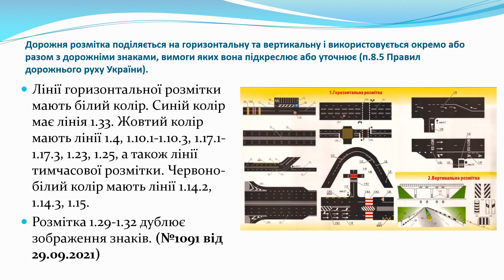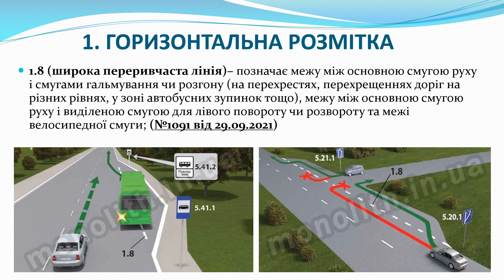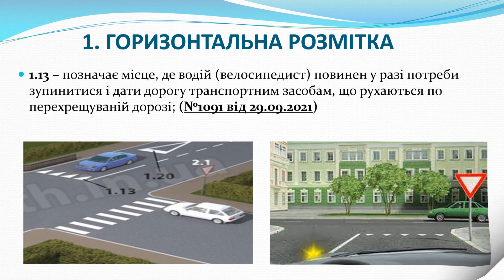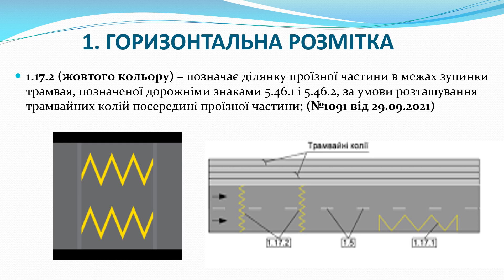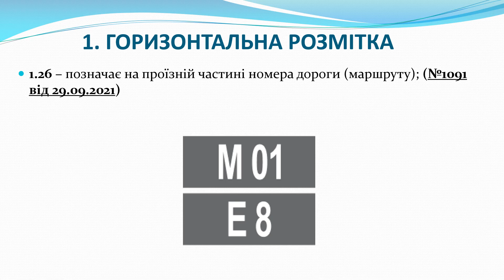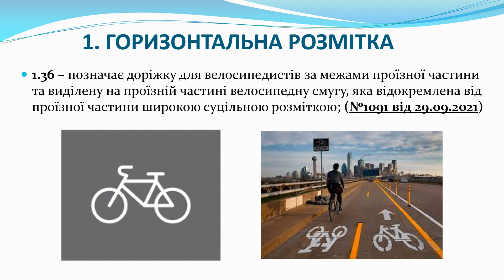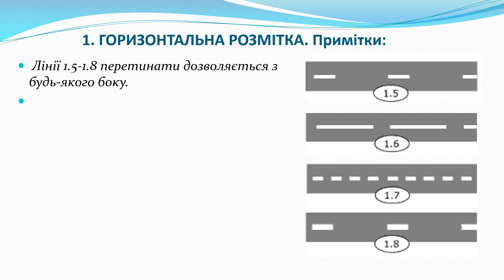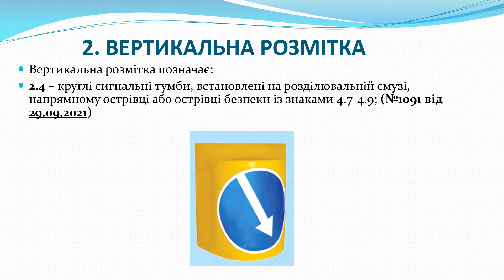Розділ 34. Дорожня розмітка (зі змінами за 29.09.2021) / ПДР України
Дане відео наочно ілюструє даний розділ Правил дорожнього руху України і включає авторські коментарі та пояснення для кращого розуміння викладених положень. Внесені останні зміни і доповнення за 2021рік. Цей проєкт не є комерційним, тому відео озвучено синтезованим голосом.
Відео може стати корисним як здобувачам водійського посвідчення так і активним водіям.
Всім гарної дороги!